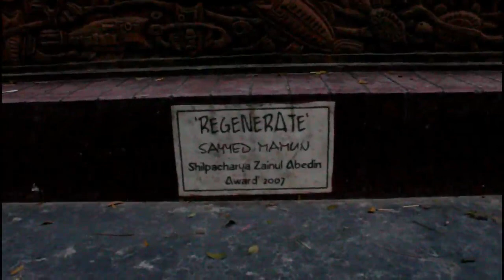রাজশাহী চারুকলা || PadmaTV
রাজশাহী চারুকলা অনুষদ উত্তরবঙ্গের মধ্যে সবচেয়ে বড় শিল্পচর্চার কেন্দ্র।